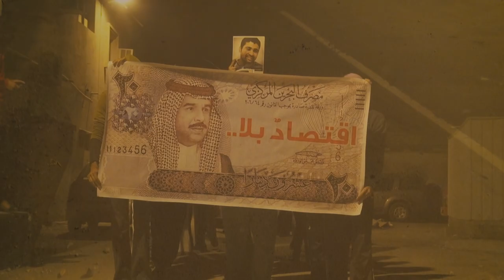مسيرة "اقتصاد بلا حمد" النويدرات 1/2/2014 Bahrain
خرجت مساء أمس السبت (1 فبراير/شباط 2014) مسيرة في منطقة النويدرات جنوب العاصمة البحرينية المنامة تحت شعار "اقتصاد بلا حمد" استعداد للعصيان المدني تزامنا مع الذكرى الثالثة للثورة البحرينية، وردد المشاركون شعارات مناهضة للنظام الخليفي.